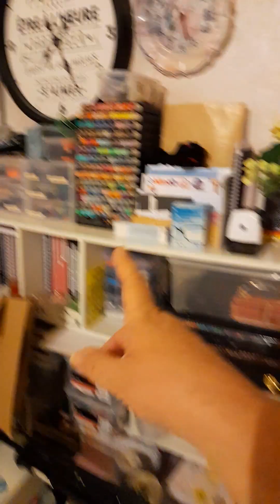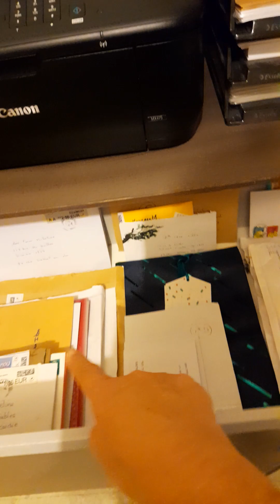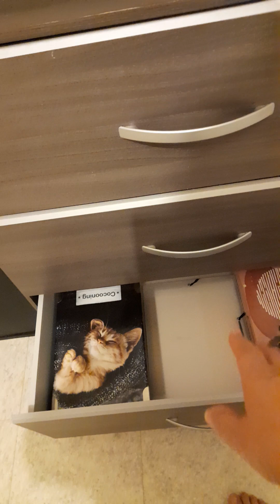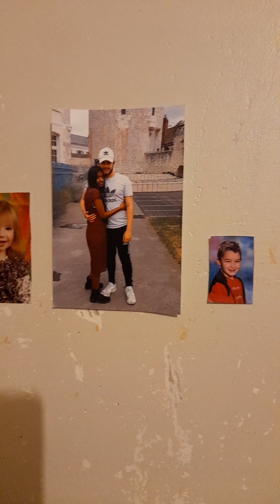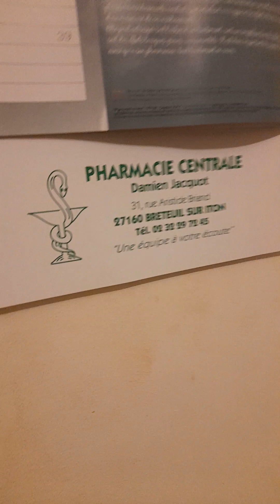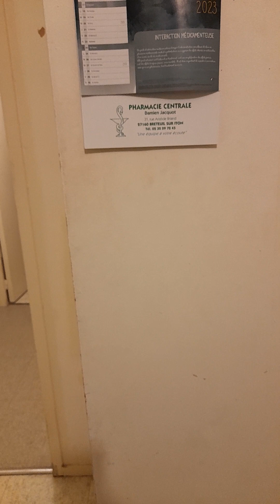des nouvelles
petit changement pour mon rangement